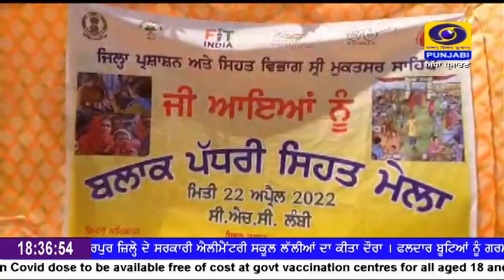ਸ਼੍ਰੀ ਮੁਕਤਸਰ ਸਾਹਿਬ ਜ਼ਿਲ੍ਹੇ ਦੇ ਲੰਬੀ ਵਿਖੇ ਸਰਕਾਰੀ ਹਸਪਤਾਲ ਚ ਸਿਹਤ ਮਹਿਕਮੇ ਵੱਲੋਂ ਬਲਾਕ ਪੱਧਰੀ ਸਿਹਤ ਮੇਲਾ।